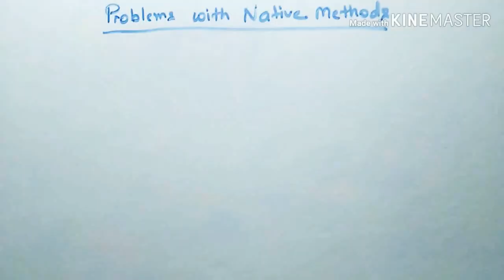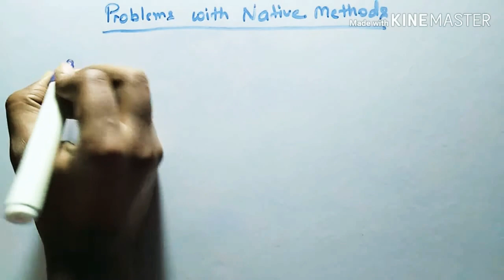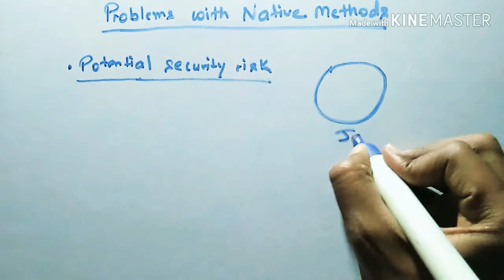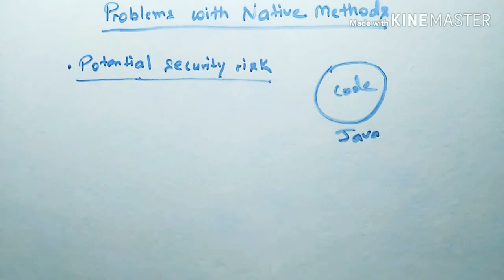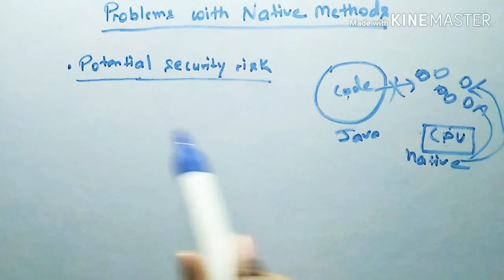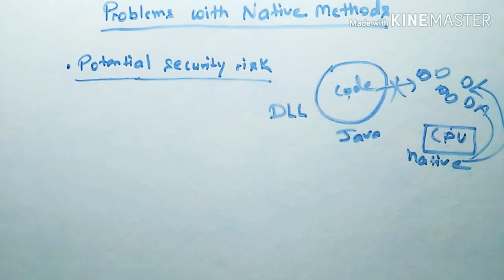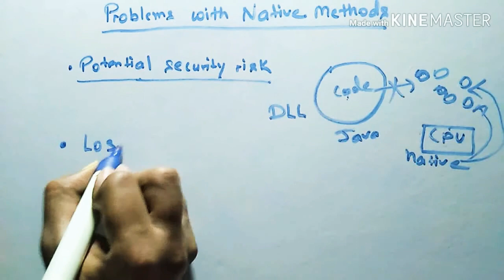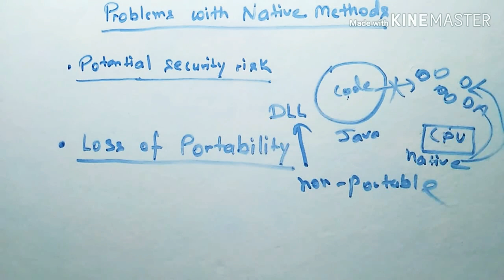Problems with Native methods